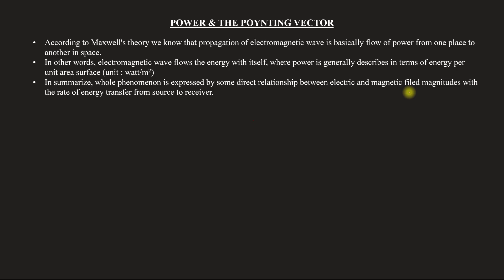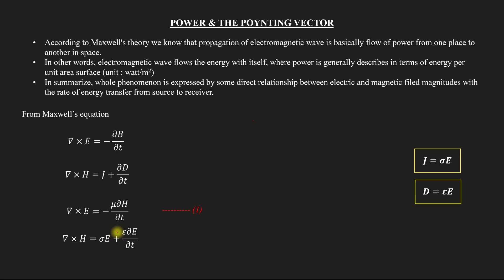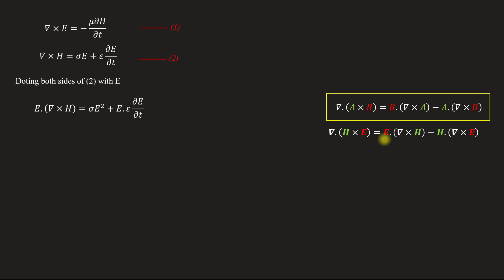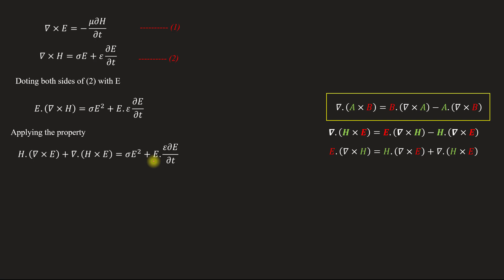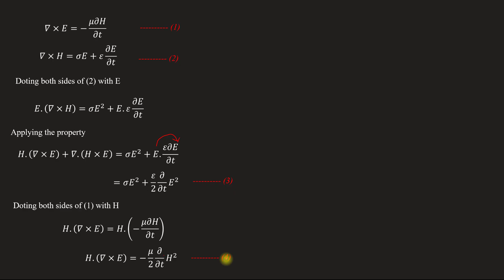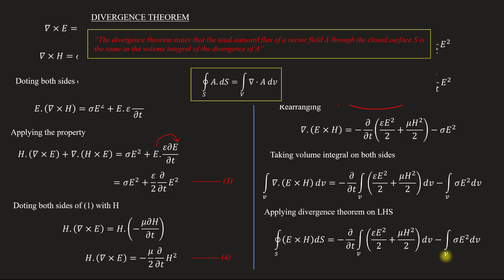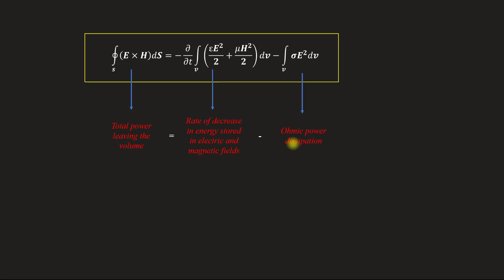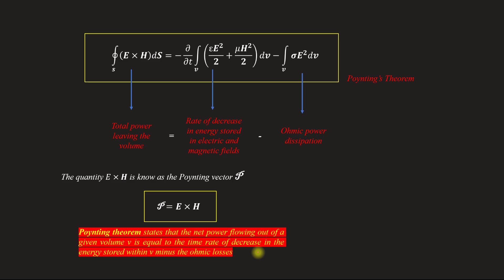Power & Poynting Vector (Poynting theorem) | Electromagnetics - Module - 4 | Lecture 60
Subject : Electromagnetics
Lecture 60
Topics covered
 Derivation of Poynting theorem & Poynting vector